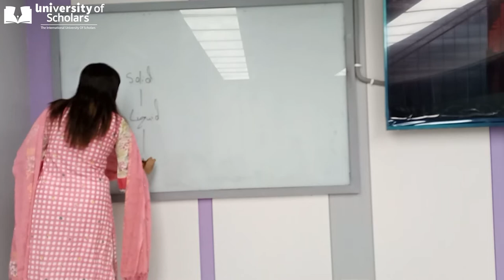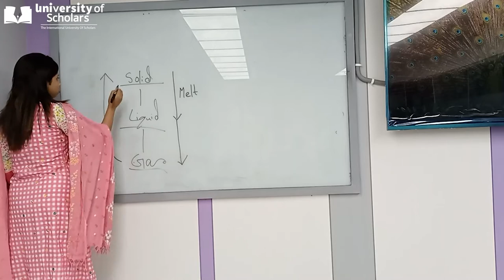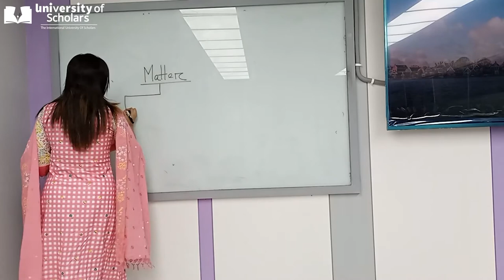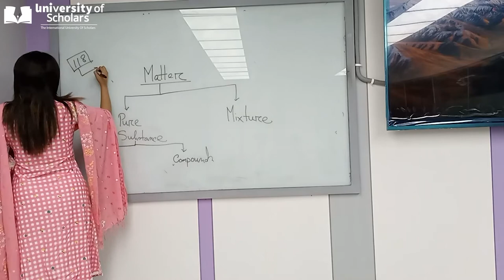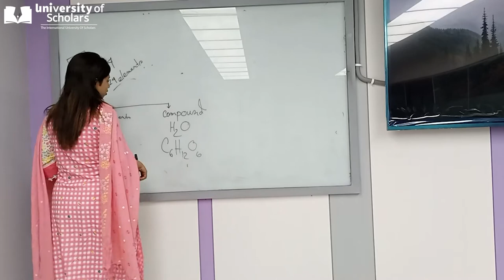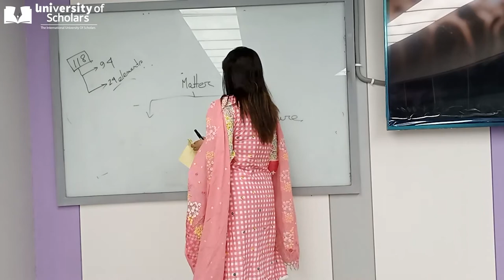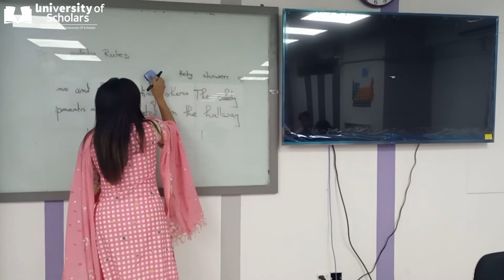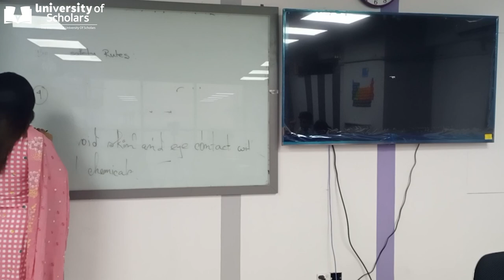Chemistry 1 (Textile) | Lecture-01 | Maliha Chowdhury | University of Scholars